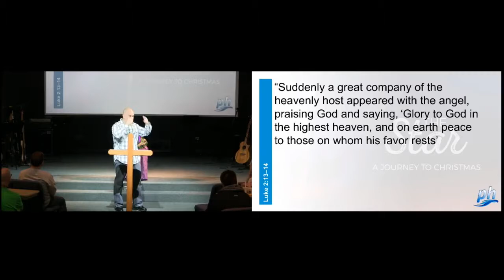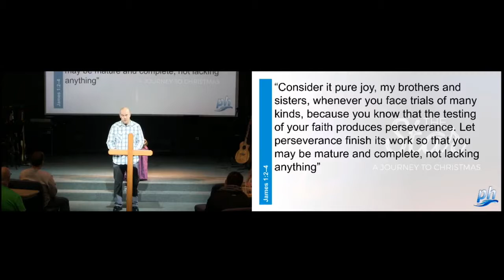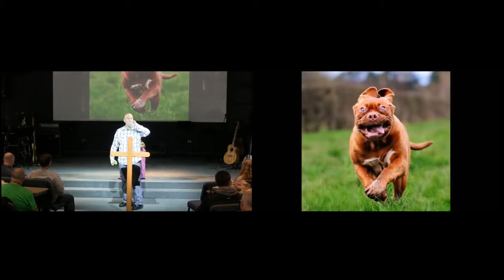December 10th, 2017: "The Star: A Journey to Christmas, Part III" by Matt Mitchell